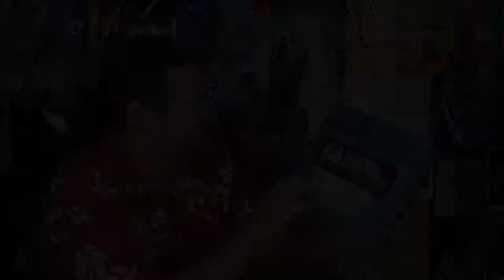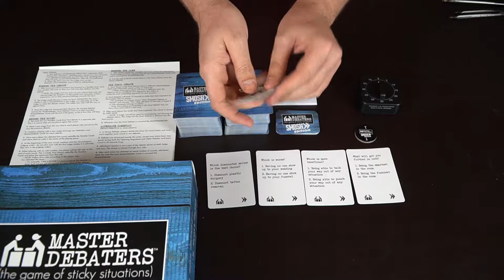Master Debators Smosh Edition! - Board Game Review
Master Debators - Review by Unfiltered Gamer